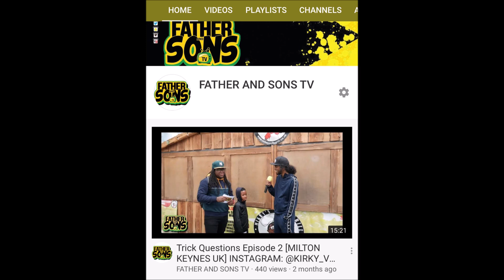She changed after having our son/ father and sons tv promo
In this video we ask our audience to go support by subscribing to our fellow Youtuber's channel at Father and Sons on Youtube and we also talk about long term relationships, marriage, having babies and keeping the fire alive through all the changes.